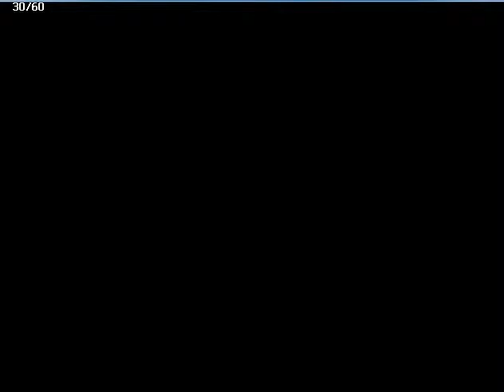Let's Play Gran Turismo 2 - Historic Car Cup Race PS1 Gameplay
Gran Turismo 2 Historic Car Cup Race Gameplay
Release Date: December 11, 1999
Platforms: PlayStation

Requested by: kokies rosberg

My PC Specs:
CPU: Intel Core i7-4790K
GPU: GeForce GTX 1070
Ram: 8GB
OS: Microsoft Windows 7 ultimate